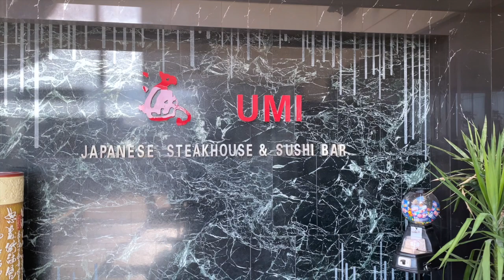I GOT DRUNK AT THE AIRPORT & MISSED MY FLIGHT 😒 | Kay Reed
Vlogmas Day 2 & 3 | I GOT DRUNK AT THE AIRPORT & MISSED MY FLIGHT 😒 | Kay Reed

TWITTER** @thekayreed

For serious inquiries my email